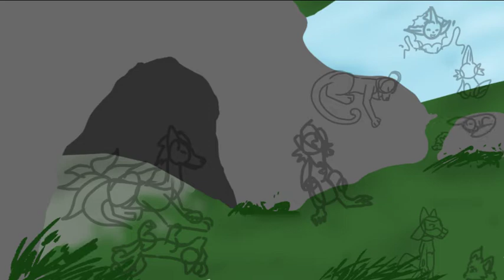Pokemon speed paint! :)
A nice pokemon speed paint that turned into a sort of lighting test as well
I am in love with this peice